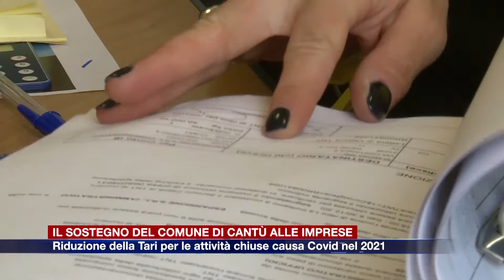Etg - Il Comune di Cantù riduce la Tari alle attività chiuse causa Covid nel 2021